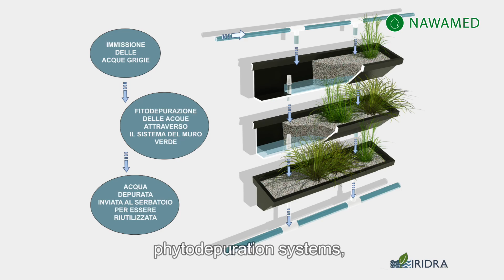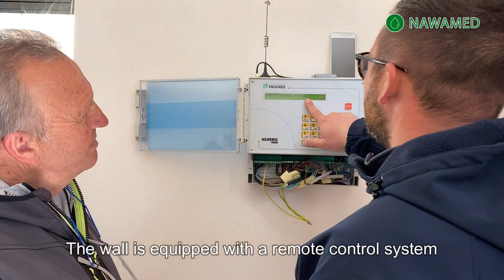NAWAMED: a closer look at the Wall2Water installation in Ferla, Sicily (Italy)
Iridra experts tell us about the functioning of the Wall2Water installed at the Valle dell'Anapo Comprehensive Institute in Ferla.